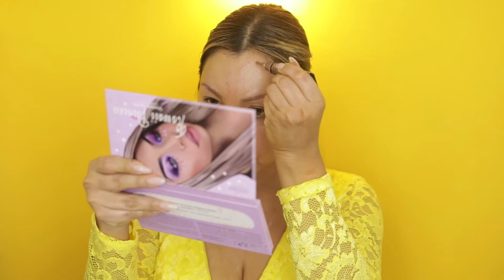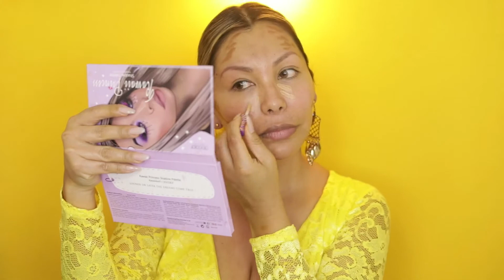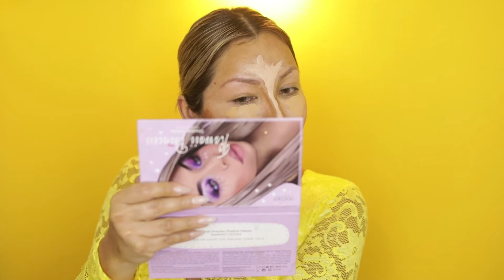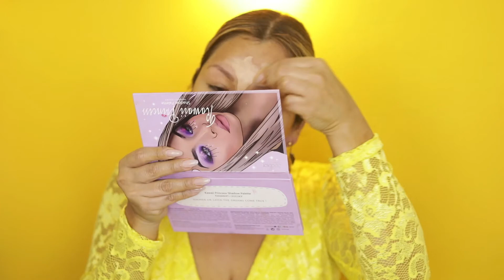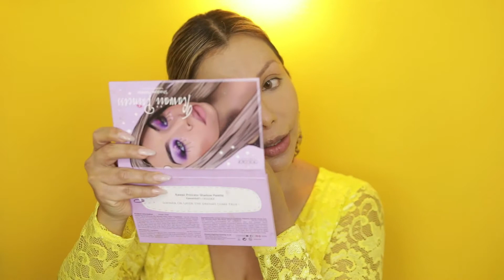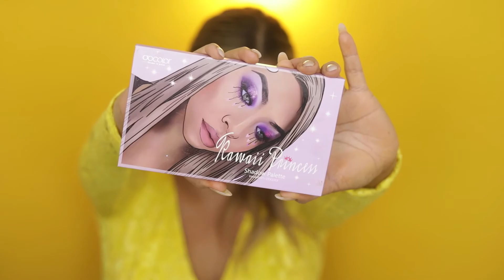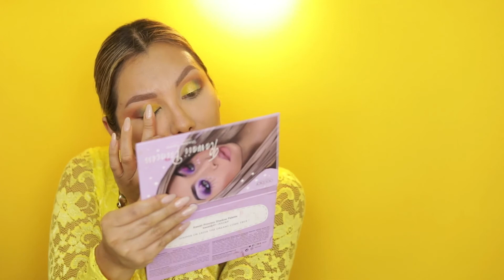CHIT CHAT MAKEUP COLOUR D ETE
CC MES SHERRYLOVERS JE TE PARTAGE UN CHIT CHAT TUTORIAL EN COLOUR CHAUDE